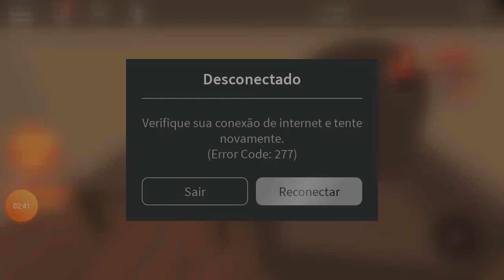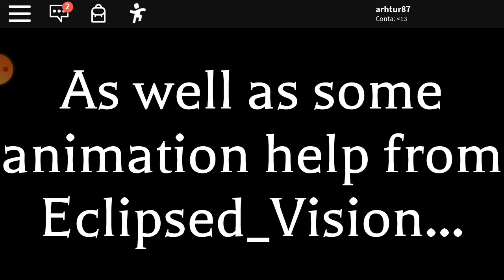virei o gouden frede